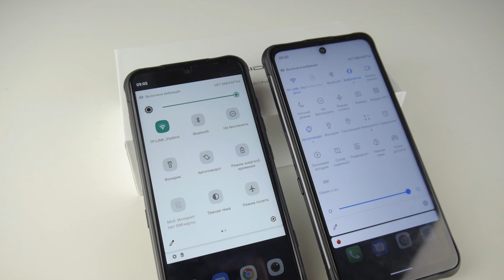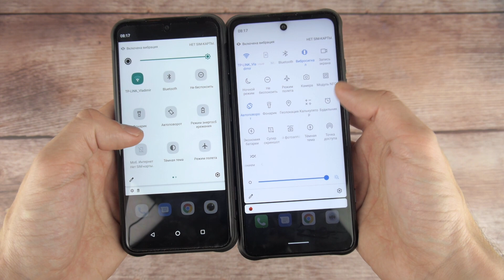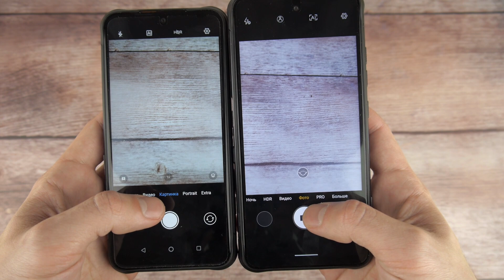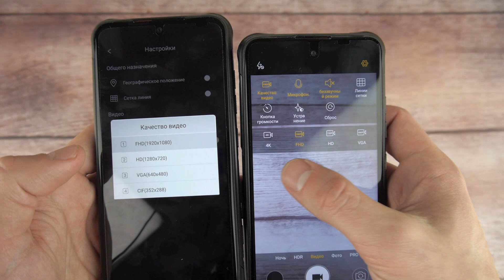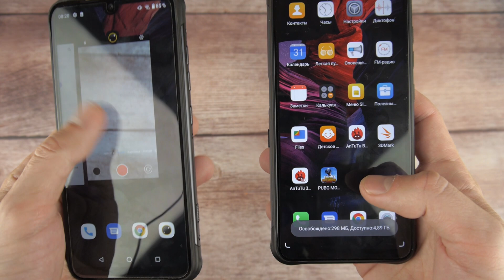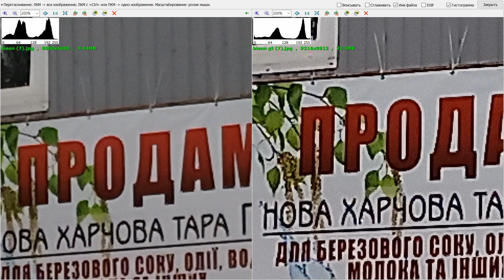😲 Сравнение UMIDIGI BISON vs UMIDIGI BISON GT 📸 Неожиданная развязка сравнения 48 Мп и 64 Мп камер!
Сравнение UMIDIGI BISON vs UMIDIGI BISON GT - лучшее видео для тех, кто хочет, но ещё не определился какую же модель купить. Цены смартфонов действительно сильно отличаются, но стоит ли переплачивать почти в два раза за модель Bison GT - в этом видео всё это и узнаете.